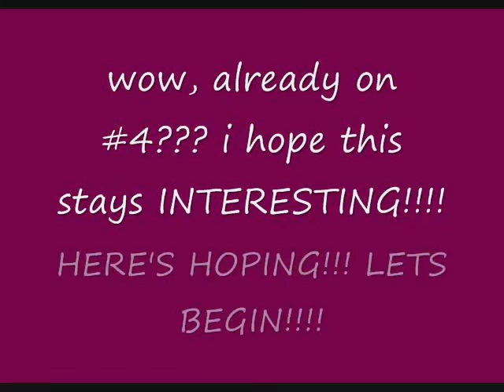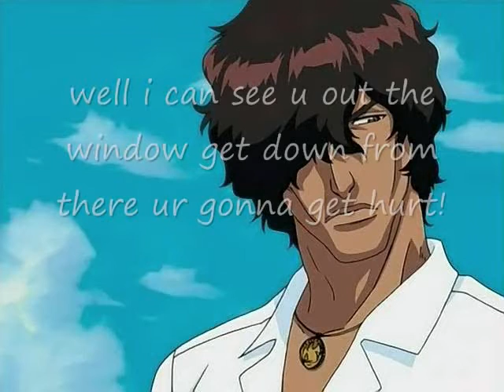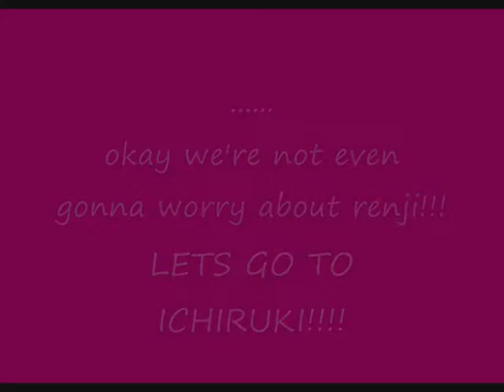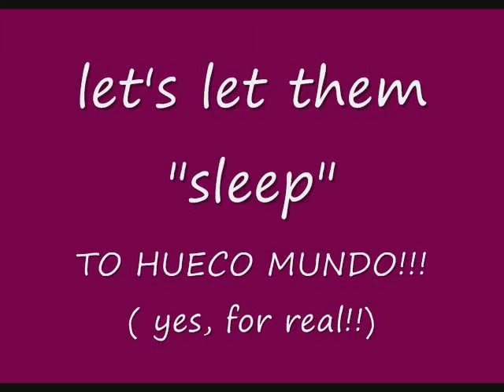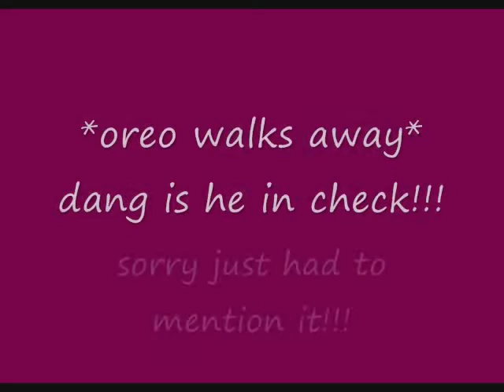BLEACH CHAT #4 More Man-Egos and the EVIL TWIN!!!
THIS IS MY bleach CHAT #4!!! YAY!! IM SORRY IT TOOK SO LONG BUT I WAS AWAY FROM MY COMPUTER AND I DNT HAV A LAPTOP(YET)

songs i used:

3 Days Grace- i hate everything about you
Breaking Benjamin- breath
Bambee- spaceman
Hoshimura Mai- sakura biyori
Avenge Sevenfold- walk
Journey- small town girl
Jason Mraz- im yours
Papa Roach- getting away with murder
Paramore- crushcrushcrush
and
Bon Jovi- have a nice day